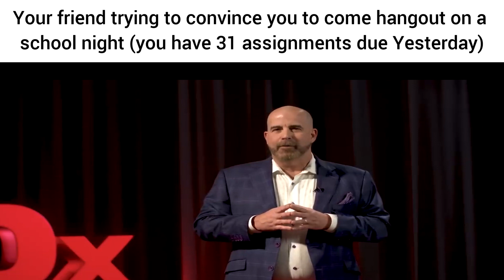School Slander 1.2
Now that school is over, what am I gonna complain about the next 2 months.
This video is just a joke. Don't take it too seriously.